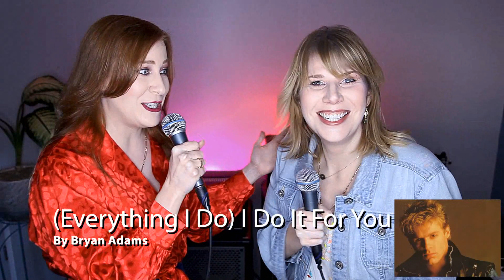Karaoke Showdown | LOVE SONGS [Taylor Swift, Lil Nas X, Tina Turner, Christina Perri]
Sisters Julie and Heather Strong of Nadine the Band challenge each other to karaoke. This month's theme is LOVE SONGS!

Since February is the month of love, it's only fitting that this month's karaoke theme is love songs! You know the drill. Julie challenges Heather to sing three songs, Heather challenges Julie to sing three songs, and there is absolutely no practicing. What could go wrong!? So, so much.

Heather sings:
Alive With the Glory of Love by Say Anything
We Never Go Out of Style by Taylor Swift
THAT'S WHAT I WANT by Lil Nas X

Julie sings:
(Everything I Do) I Do It For You by Bryan Adams
A Thousand Years by Christine Perri
The Best by Tina Turner

What love song would YOU sing for karaoke? Let us know down in the comments!

We post weekly videos that include music videos, original songs, cover songs, reactions, and music commentary!